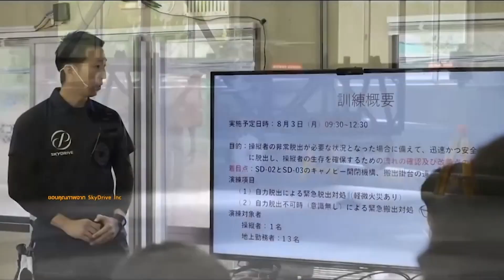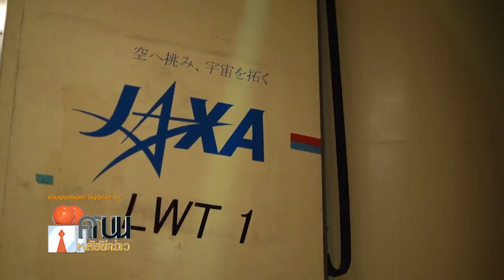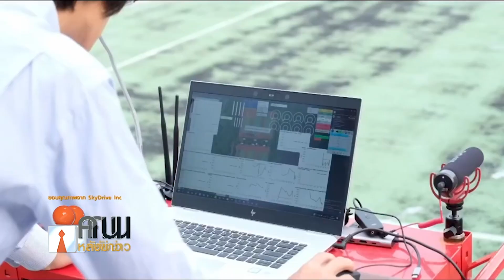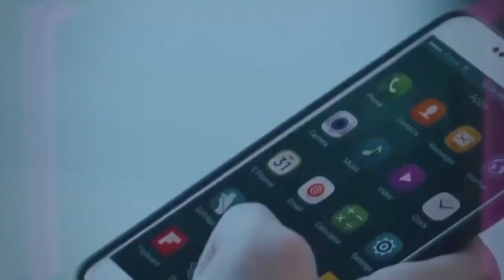ยลโฉมรถยนต์บินได้ ที่จะทำให้เราไม่ต้องเผชิญกับการจราจรทางบกที่ติดขัดอีกต่อไป